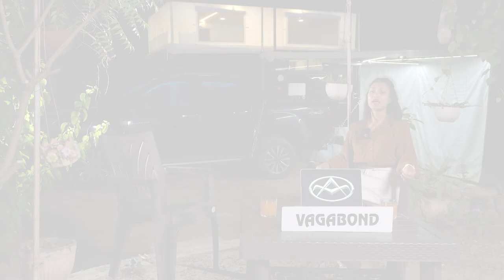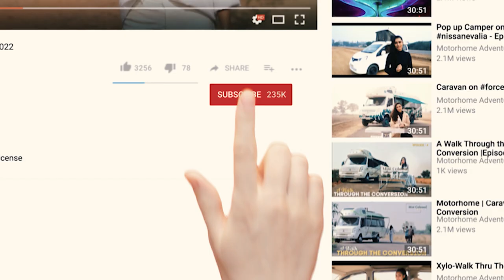What is the price of Caravan on Isuzu? Is it safe to Drive? Challenges & more | Motorhome Adventures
Man Behind the Making Is one of our many series where, after Walking Through our newest Caravans and conversions we sit with the man Behind the Making Mr.Sanjay Saini (the creator or Motorhome Adventures) & ask him the frequently asked question about the conversion including the cost, technical details and challenges that we encountered during the Conversion.

In this episode Man behind the Making talked about the challenges we faced during building, the safety factors one must consider and PRICE of this caravan on Isuzu

0:00 Intro by your Host Vidushi
2:25 What was the inspiration behind this conversion?
6:13 What was the most challenging and fun part of this Caravan on Isuzu ?
9:50 Discussion about Washroom in a Caravan
12:00 We've launched self driven rental for the Vagabond series, for this compact Caravan, what's your view on it ?
22:46 In comparison to Bolero pick up Caravan what changes have we done on the Vagabond series ?
26:59 What is City Water ?
30:00 How does Turn Buckle and Tie down secure the Caravan from falling ?
36:21 How much time does it take to build a Caravan ?
38:39 Does the Drive quality of Pick up Truck change after Caravan Conversion ?
42:26 What you should NEVER do on a Pick Up Caravan
43:50 What is the PRICE of Caravan on Isuzu or a Pick up Caravan ?
46:34 Close up & Sign off by Man Behind the Making Mr.Sanjay Saini & your Host Vidushi